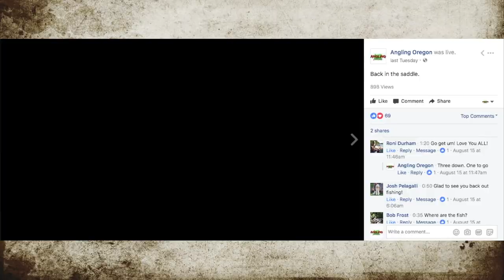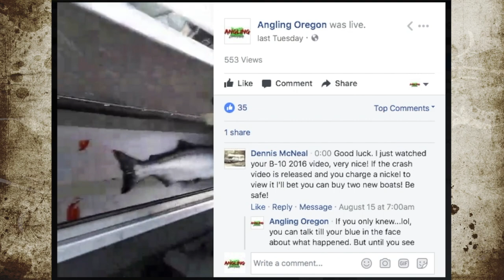Angling Oregon Buoy 10 Boat Wreck. Never before seen footage surrounding the accident.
Everyone has seen the footage passed around social media of the accident.  However this is/was the hardest video I have ever made.  I made this video while recovering from my injuries.  I tried hard to show a true and accurate timeline of the events that week. This has been in my YouTube Library for some time however it's been listed "Private" until now. This video isn't about the crash but the days the surrounding it, the good and bad.